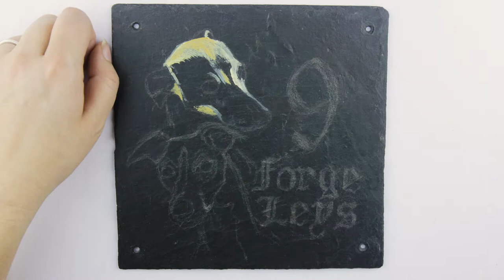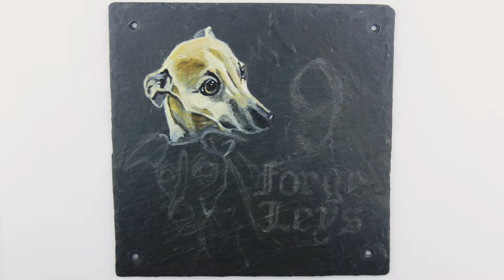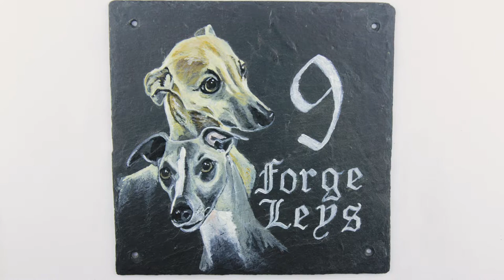Dog Painting on Slate | By L E Holmes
Dog painting on slate of our 2 whippets, Freya and Loki, to personalise the front of our house. I painted Freya and Loki on a beautiful pre-drilled piece of slate, using acrylic paints. I finished the painting off with a transparent coat of varnish to protect the paint from the elements.

Time taken to paint: 5 hours
Brushes used: Daler Rowney Graduate 5 Brush Synthetic Detail Set
Paints used: Liquitex Basics Acrylic Paint (48 Tube Set)
Varnish: Ronseal Yacht Varnish
Stone: Pre-drilled Slate Plaque

If you'd like your beloved pet portrayed on your own personalised house sign, please visit my Etsy Shop for more details